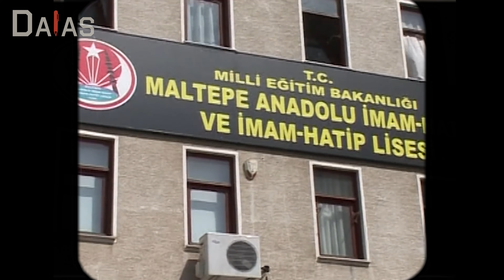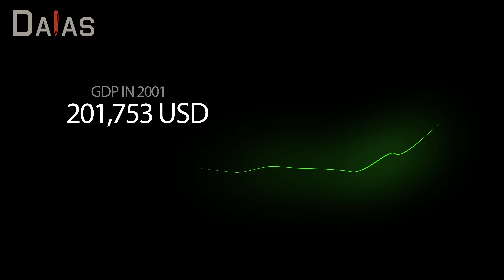Erdogan's Rise To Power Explained In 3 Minutes | Dalas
Recep Tayyip Erdogan has grown into a political giant, reshaping Turkey more than any leader in recent times. This fascinating political documentary charts his rise from humble roots to a powerful, controversial ruler. How did he reach such heady heights, what methods has he used to quell dissent, what controversies have dogged his regime and how far is he willing to go to hang onto power?

About:
Dalas is an independent education channel that covers topic like politics and history

0:00 - Recep Tayyip Erdogan
0:20 - Early Life
0:35 - Early Politics
1:18 - Prime Minister
1:44 - Problems
2:08 - Coup
2:40 -Subscribe